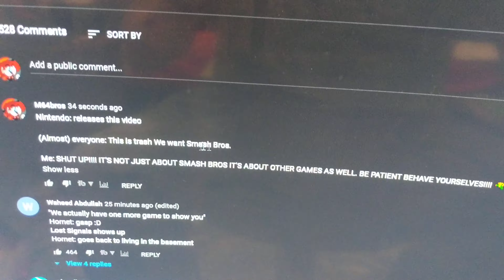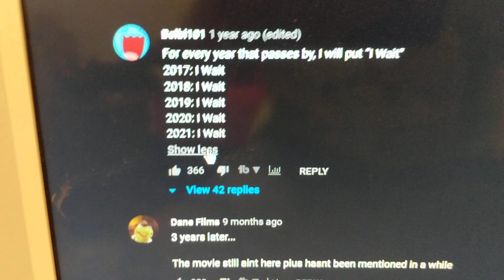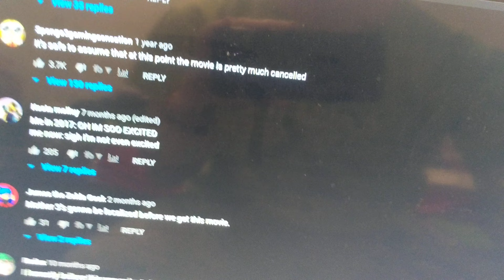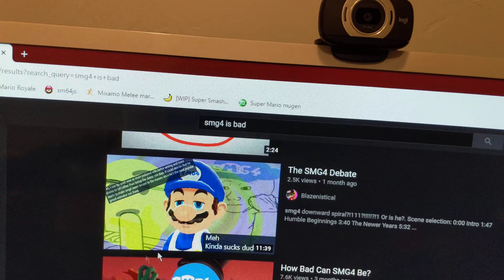M64blog: Saw the indie world + I want to listen to fan feedback + VR chat teaser event.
I want to listen to the fans for the future of my channel. Also coming next week (hopefully for those who only have VR chat) 16 of us are going to explore personalized peaches castle just whatever you do don't go up to the maze.